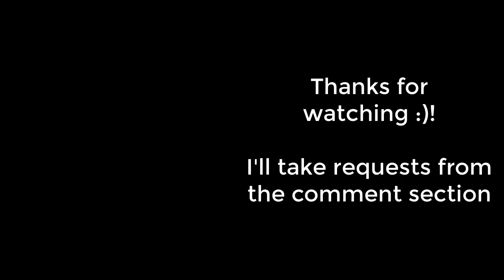Tarantula - Gorillaz (Bass cover with tabs)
My bass: Oqan QBE-PB35 SB
I use audacity and camtasia studio to record my videos

Bass cover by me, I'll take requests if you're nice :D